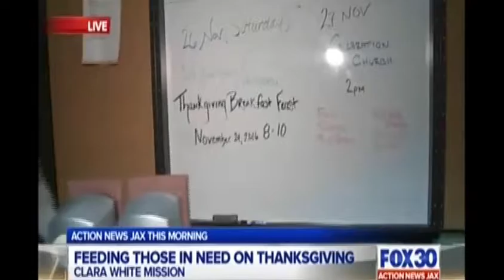Law Office of John Phillips and clients make a donation to feed homeless for Thanksgiving - AN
Jordan Davis's father, Ron Davis​, the Jordan Davis Foundation, attorney John Phillips and the Law Office of John M Phillips​ make donations to the Clara White Mission (GVPR)​ to feed homeless on anniversary of Jordan's death.